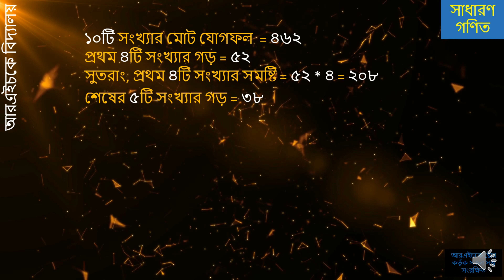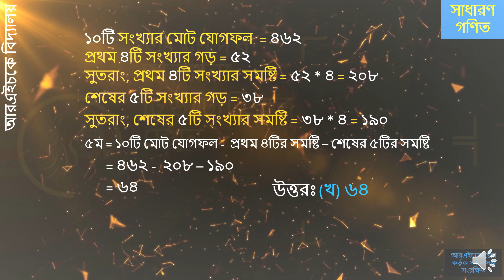১০টি সংখ্যার যোগফল ৪৬২। এদের প্রথম ৪টির গড় ৫২ এবং শেষের ৫টির গড় ৩৮। পঞ্চম সংখ্যাটি কত?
১০টি সংখ্যার  যোগফল ৪৬২। এদের প্রথম ৪টির গড় ৫২ এবং শেষের ৫টির গড় ৩৮। পঞ্চম সংখ্যাটি কত? (প্রশ্ন ১২ সূত্রঃ ১১তম বিসিএস)

১. বাস্তব সংখ্যা, ল,সা,গু, , গ,সা,গু, , শতকরা, সরল ও যৌগিক মুনাফা, অনুপাত ও সমানুপাত, লাভ ও ক্ষতি।
২. বীজগ্ণিতিক সূত্রাবলী, বহুপদী উংপাদক, সরল ও দ্বিপদী সমীকরণ, সরল ও দ্বিপদী অসমতা, সরল সহসমীকরণ।
৩. সূচক ও লগারিদম, সমান্তর ও গুণোত্তর অনুক্রম ও ধারা।
৪. রেখা, কোণ, ত্রিভূজ ও চতুর্ভুজ সংক্রান্ত উপপাদ্য, পিথাগোরাসের উপপাদ্য, বৃত্ত সংক্রান্ত উপপাদ্য, পরিমিতি - সরলক্ষেত্র ও ঘন বস্ততু।
৫. সেট, বিন্যাস, সমাবেশ, পরিসংখ্যান ও সমভাব্যতা।